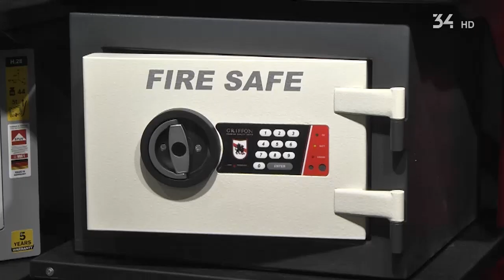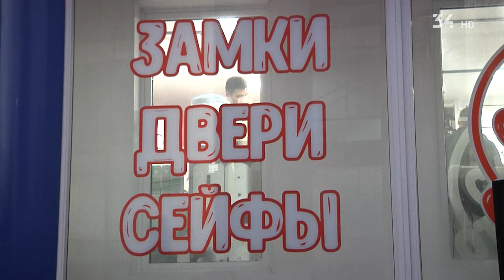Бути першим. Центр безпеки ЗАМОК.УКР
Сучасні замки та надійні двері. Багатофункціональні  сигналізації та пожежостійкі сейфи.
Де можна проконсультуватися щодо безпеки вдома або в офісі? І купити надійні двері з сучасними замками. Які замки не піддаються взлому грабіжників? Спецпроєкт
"Бути першим" представляє Центр безпеки  ЗАМОК.УКР